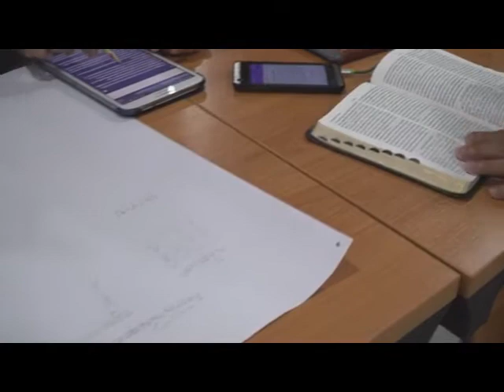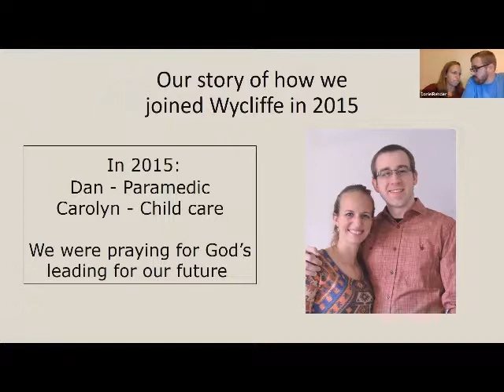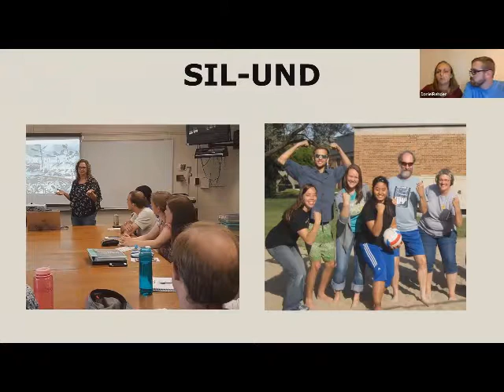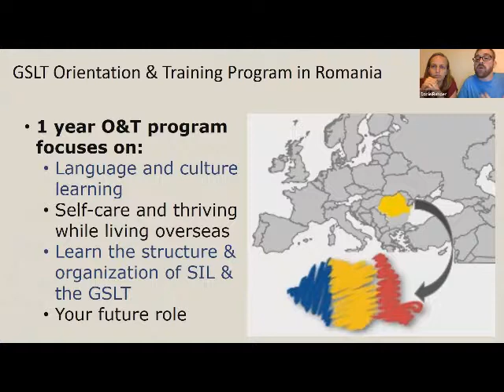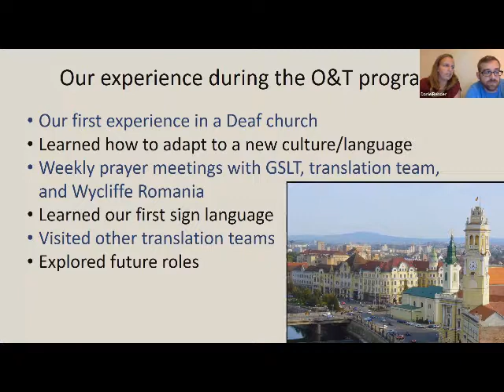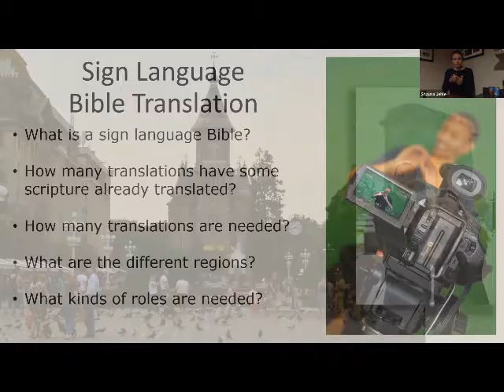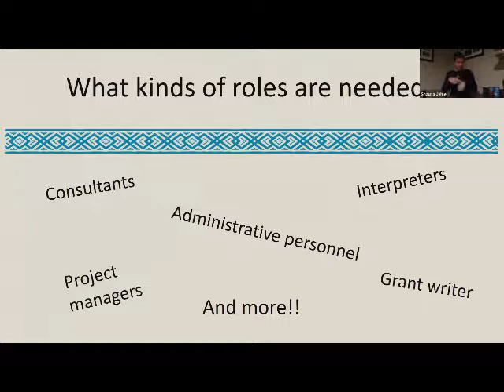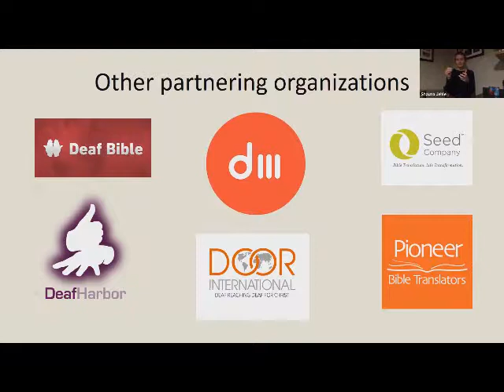Sign Language Bible Translation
Slightly-edited video recorded at Explore Wycliffe Live Event (Zoom webinar) on November 11, 2018. Dan and Carolyn Rehder share about the work and needs within our Global Sign Language Team. Future scheduled Explore Wycliffe Live events can be found